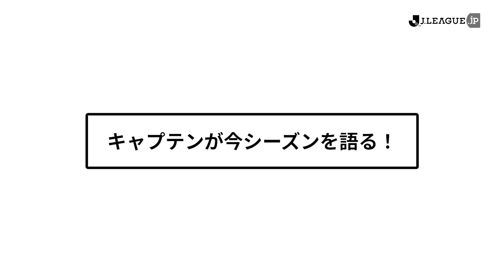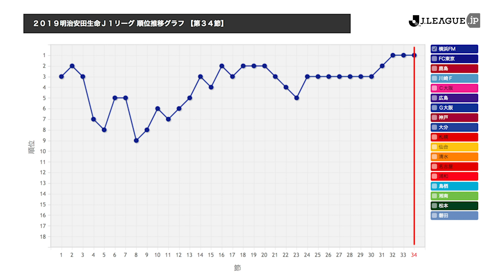喜田選手が語る横浜Ｆ・マリノス優勝の要因は？横浜Ｆ・マリノス優勝記念インタビュー 喜田 拓也編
横浜Ｆ・マリノスのキャプテン喜田 拓也選手に2019シーズンがどんなシーズンだったのかを振り返っていただきました。横浜Ｆ・マリノス優勝の要因はどこにあったのでしょうか。